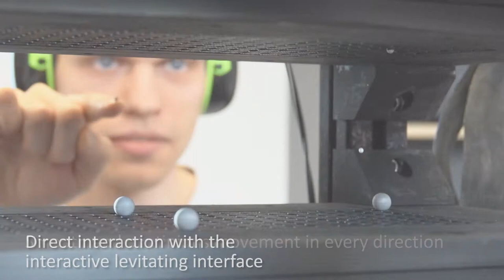LeviCursor: Dexterous Interaction with a Levitating Object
Presented at ISS 2018 in Tokyo.

We present LeviCursor, a method for interactively moving
a physical, levitating particle in 3D with high agility. The
levitating object can move continuously and smoothly in any
direction. We optimize the transducer phases for each possible
levitation point independently. Using precomputation, our
system can determine the optimal transducer phases within a
few microseconds and achieves round-trip latencies of 15 ms.
Due to our interpolation scheme, the levitated object can be
controlled almost instantaneously with sub-millimeter accuracy.
We present a particle stabilization mechanism which
ensures the levitating particle is always in the main levitation
trap. Lastly, we conduct the first Fitts’ law-type pointing
study with a real 3D cursor, where participants control the
movement of the levitated cursor between two physical targets.